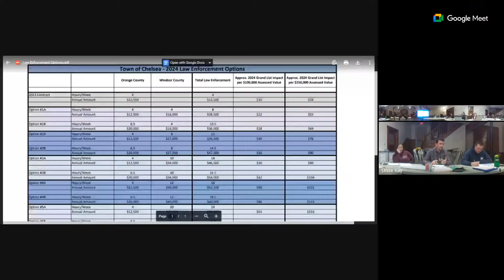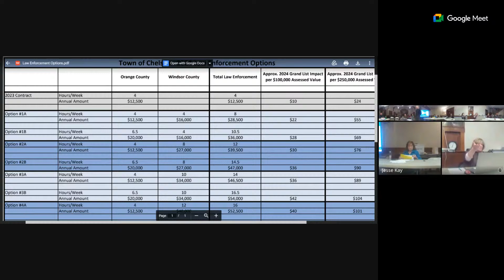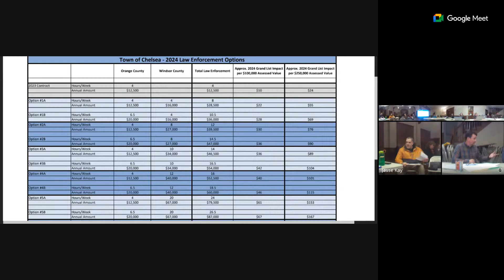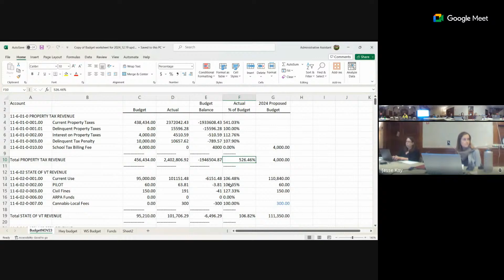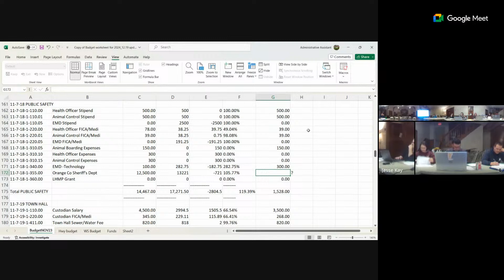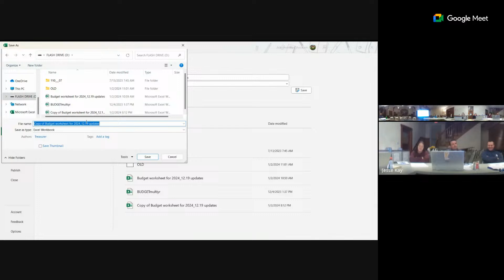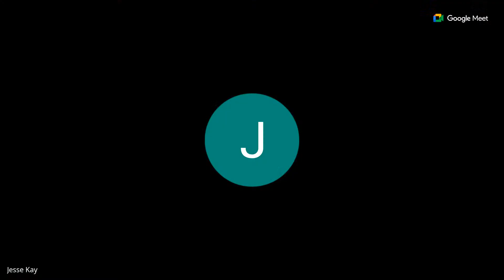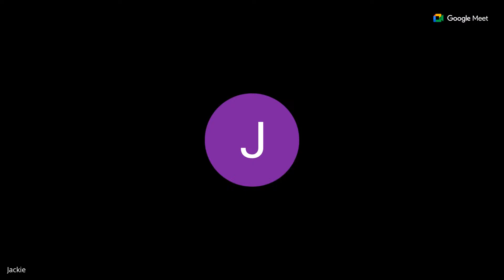Selectboard Meeting 1/2/2024